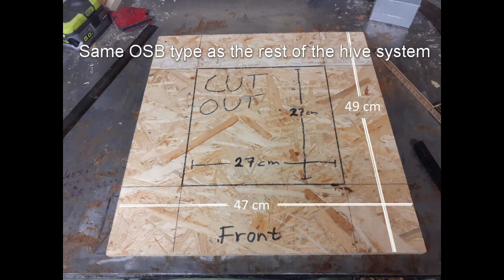DIY, Cheap, Easy, Strong BOTTOM for the beehive system. (3/6)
This video Show how i build a bottom for my hive system.

Will show in another video how i make my ventilation for the hive system.

And also how i make my own waxframes easily, and cheap.